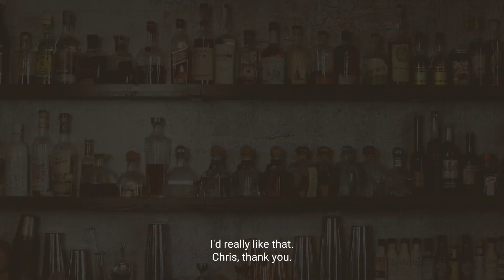MTP 193: Genever to Gin, an Interview with Gin Expert Philip Duff!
“Genever is the original whiskey; it is truly unaged whiskey with a tiny amount of juniper and maybe some other things.” --Philip Duff

An interview with Philip Duff. Hear all about his extensive background in bartending, consulting with spirit companies, marketing, and creating his own genever brand, Philip is a foremost expert in spirits, especially gin. (We highly recommend listening to him talk about his experiences that took him from Ireland to New York, then to Holland and back to New York, starting at minute 1:00.) So of course Chris wanted to chat all things gin in order to better understand the various styles and history. And it turns out, genever is it’s own thing, not a style of gin. You really do learn something new every day!